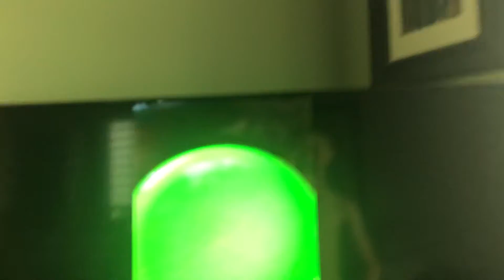Me eating hotdogs for a minute 🤙🏿🤚🏿✋🏾👨🏿‍🍳👩‍🚒👨🏻‍💻🧑🏻‍🏭🧑🏻‍🏭🧑🏻‍🎨🧑🏻‍🎨🧑🏻‍🎨